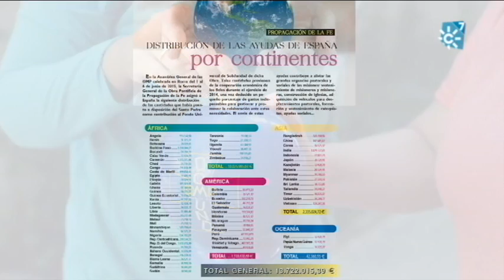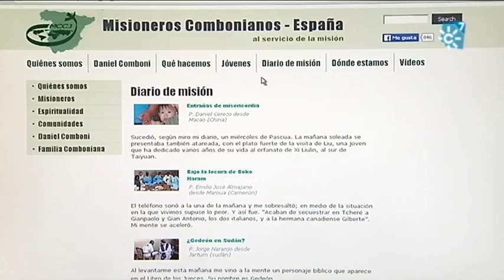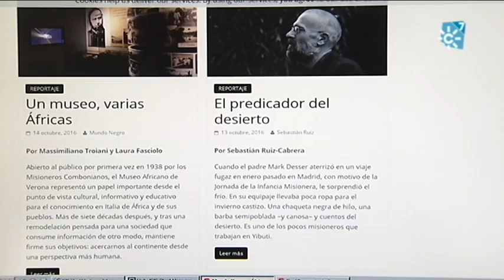El reto de la experiencia misionera: Sal de tu tierra. DOMUND 2016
El DOMUND es el domingo mundial de la propagación de la fe, el domingo de las misiones.  Contamos con el testimonio de un matrimonio misionero que dando un giro a sus vidas hacen realidad el mandato evangélico de ir por el mundo anunciando el Evangelio.  Alberto de la Portilla, coordinador  internacional del Movimiento de laicos Combonianos y su esposa Carmen Tomás cuentan su experiencia misionera en  Hispanoamérica y África en el desarrollo de proyectos sanitarios, agrícolas, educativos y pastorales, e invitan a experimentar el maravilloso reto de la vocación misionera.